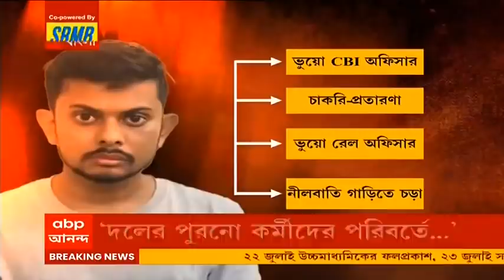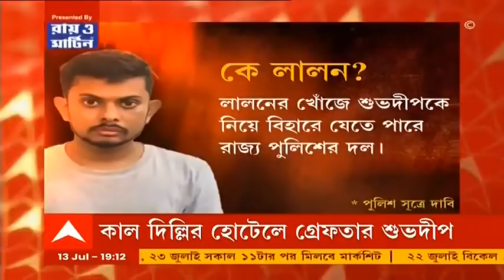JMB Terrorists Arrest Update: আল-কায়দার শাখা সংগঠন থেকে প্রশিক্ষণ নিয়েছিল ধৃত JMB জঙ্গি নাজিউর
কলকাতার হরিদেবপুরে তিন জেএমবি (JMB) জঙ্গি গ্রেফতার হয়। এই ঘটনায় তদন্তকারীদের হাতে উঠে এল নতুন তথ্য। পুলিশ সূত্রে খবর, বড়িশার এক বৃদ্ধকে ভুল বুঝিয়ে তার ভোটার কার্ডের জেরক্স নিয়ে জাল পরিচয়পত্র তৈরি করা হয়। নিজেকে ভারতীয় প্রমাণ করতে এইভাবেই জাল পরিচয়পত্র তৈরি করেছিল নাজিউর ওরফে জয়রাম ব্যাপারি। এই বিষয়ে নাজিউরকে সাহায্য করেছিল শেখ সেলিম। প্রসঙ্গত, ধৃত নাজিউর আনসারুল্লা আল-কায়দার শাখা সংগঠনের থেকে প্রশিক্ষণ নিয়েছিল। ২০১৯-এ বাংলাদেশে জঙ্গি কার্যকলাপে যুক্ত হয় নাজিউর। পুলিশের দাবি, ধরা পড়ার আশঙ্কায় কলকাতা থেকে মধ্যপ্রাচ্যের কোনও দেশে পালানোর পরিকল্পনা ছিল ওই জঙ্গির।

সোমবার ভর সন্ধেয় প্রকাশ্যে খুন হন তৃণমূলের (TMC) মঙ্গলকোটের লাকুড়িয়ার অঞ্চল সভাপতি অসীম দাস। ঘটনায় বিজেপির (BJP) দিকে আঙুল তুলেছে শাসকদল। খুনের পিছনে তৃণমূলেরই গোষ্ঠীদ্বন্দ্ব, পাল্টা দাবি গেরুয়া শিবিরের। যদিও পরিবারের দাবি, গোষ্ঠীদ্বন্দ্বের জেরেই খুন হয়েছেন তৃণমূল নেতা। সিন্ডিকেট রাজের প্রতিবাদ করার কারণেই তাঁকে দলীয় পদ থেকে সরিয়ে খুনের ছক করা হয়েছিল বলে নিহত নেতার পরিবারের তরফে দাবি করা হয়েছে। যদিও তৃণমূলের তরফে খুনের নেপথ্যে দুষ্কৃতীদের হাত রয়েছে বলে দাবি করা হয়েছে। এই ঘটনায় ৪ জনকে আটক করেছে পুলিশ। আজ ঘটনাস্থলে যায় সিআইডি (CID)।

বর্ধমানে দিলীপ ঘোষের সভায় বিশৃঙ্খলা। সভায় ঢুকতে বাধা দেওয়ার অভিযোগ তুলে চিৎকার। এদিন বর্ধমান শহরে জেলা কার্যালয়ে যান বিজেপির রাজ্য সভাপতি। সেখানে নিজেকে বিজেপি যুব মোর্চার জেলা সহ সভাপতি বলে দাবি করে সভায় ঢুকতে যান এক ব্যক্তি। বাধা দেওয়ায় চিৎকার করে প্রতিবাদ জানান তিনি। বিজেপি নেতা বলে দাবি করা ওই ব্যক্তির অভিযোগ, পুরনো কর্মীদের পরিবর্তে দলে এখন সুযোগ সন্ধানীদের কদর বেশি। তোলাবাজদের নিয়ে দল চালানো হচ্ছে বলেও দাবি করেন ওই ব্যক্তি। এ নিয়ে দিলীপ ঘোষের প্রতিক্রিয়া এখনও মেলেনি।